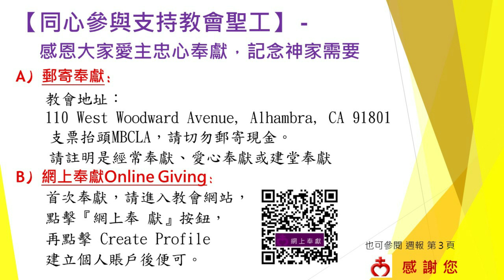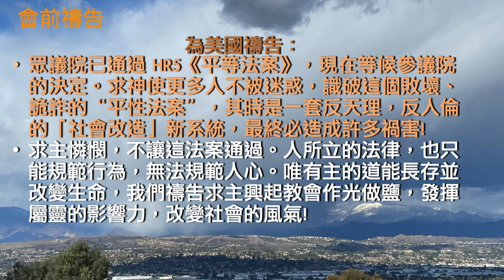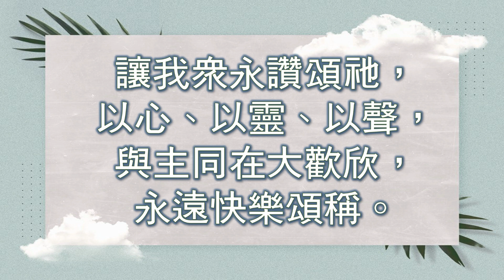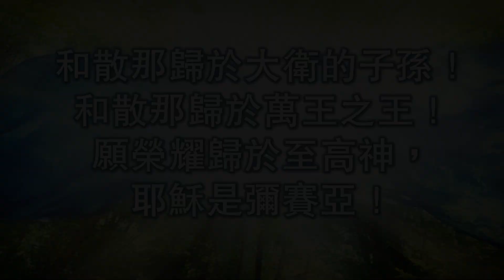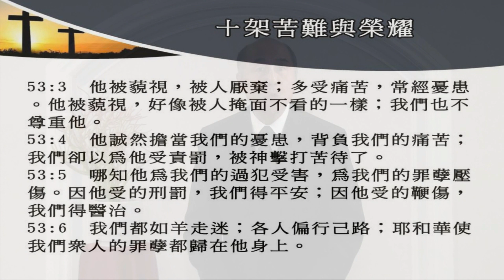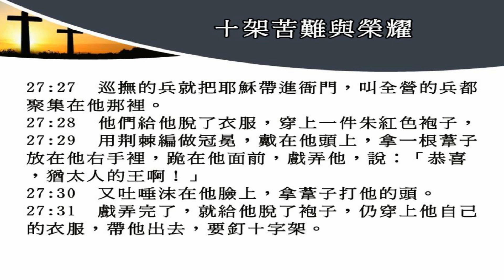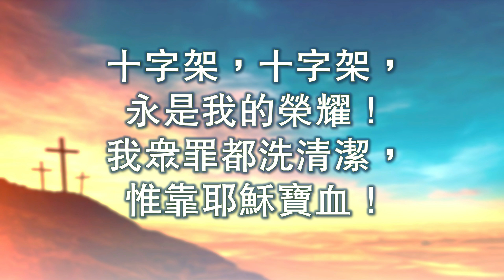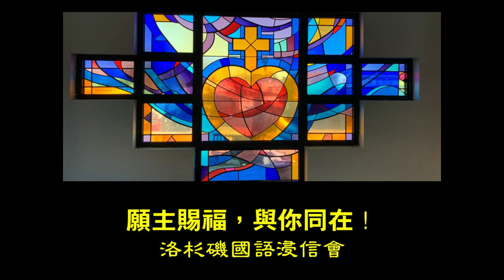MBCLA 棕櫚主日崇拜 2021 03_28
洛杉磯國語浸信會
國語堂、格蘭朵拉分堂
講員：黃崇哲牧師
題目：「十架苦難與榮耀」
經文： 太 21:1-11；賽 53:3-6